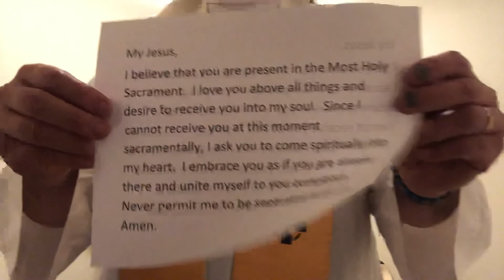St. Joseph the Worker - Memorial - 3rd Friday of Easter - Good Shepherd Parish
3rd Week of Easter - St. Joseph the Worker - Good Shepherd Parish - Friday Mass